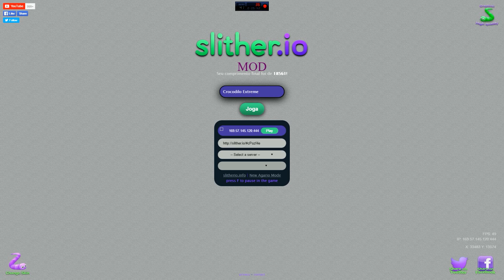Slither.io COCODILE Bocão Comedor de Minhocão